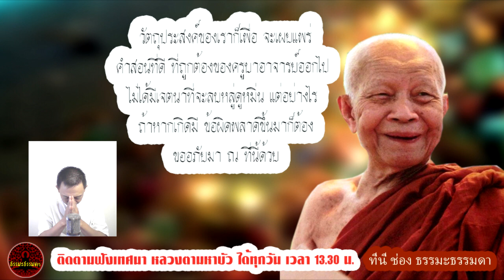โอชารสแห่งธรรม เสียงเทศน์ หลวงตามหาบัว ญาณสัมปันโน (ไม่มีโฆษณาแทรก)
เรื่อง โอชารสแห่งธรรม
เสียงเทศน์  หลวงตามหาบัว ญาณสัมปันโน ຫຼວງ​ທາ​ມະຫາ​ບົວ
 วัดป่าบ้านตาด จ. อุดรธานี  (ไม่มีโฆษณาแทรก)